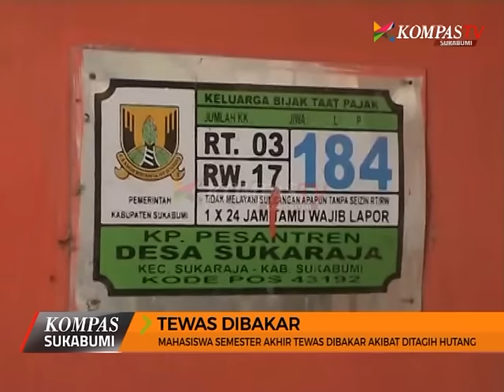MAHASISWA SEMESTER AKHIR TEWAS DIANIAYA DAN DIBAKAR AKIBAT DITAGIH HUTANG